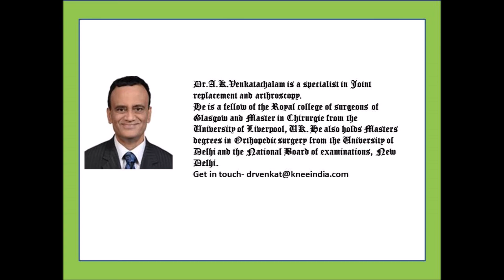Best doctor Knee replacement Chennai Dr.A.K.Venkatachalam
Best doctor Knee replacement Chennai Dr.A.K.Venkatachalam. Three year follow up testimonial.